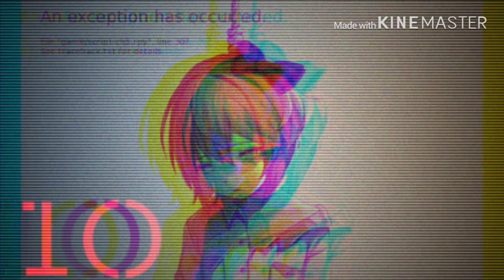doki doki literature club song doki doki forever by or3o ft rachie chi chi kathy chan | Animation